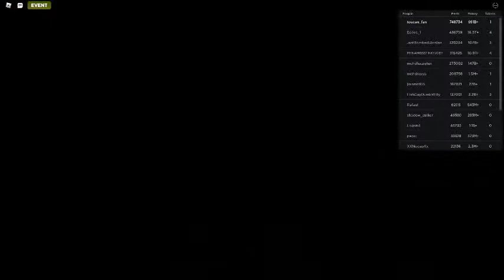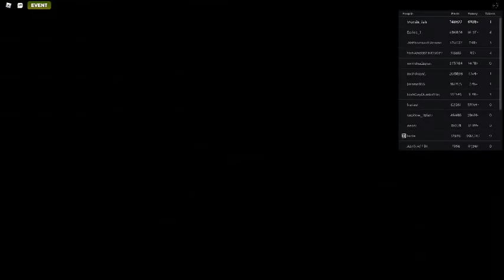Russia Car Crash Compilation 6094